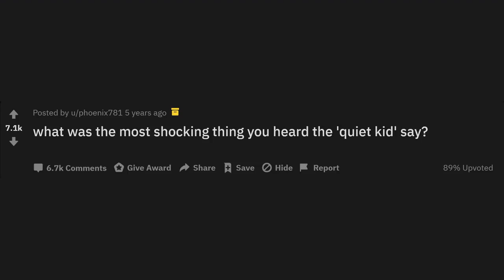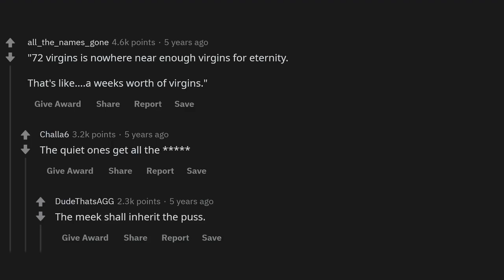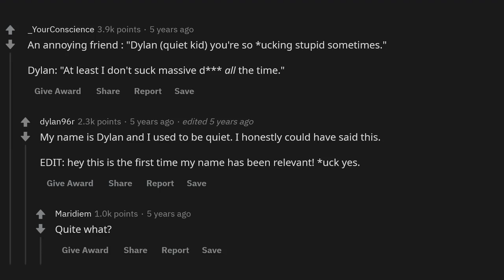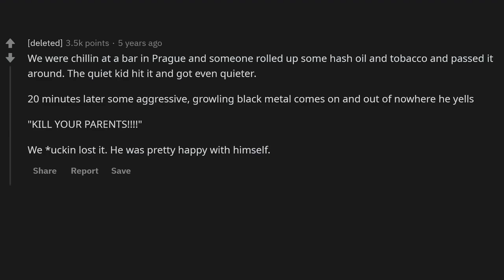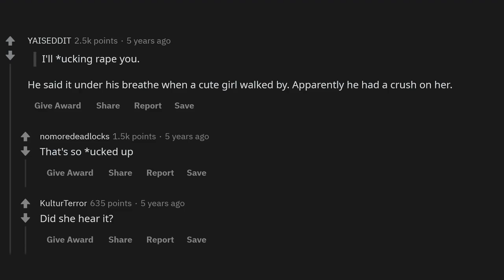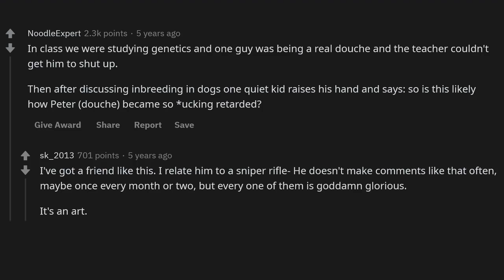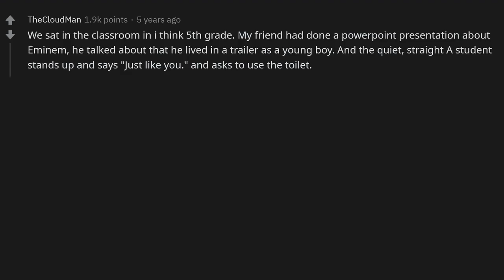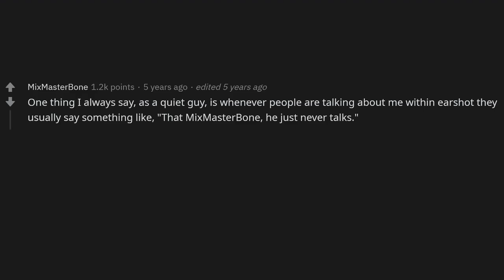What was the most shocking thing you heard the "quiet kid" say?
► Title: What was the most shocking thing you heard the "quiet kid" say?   - (r/AskReddit)
► Some of the material in this video may be scripted / pulled from other websites than Reddit